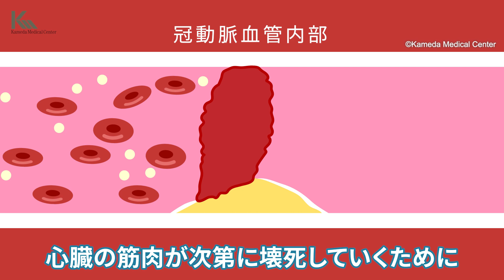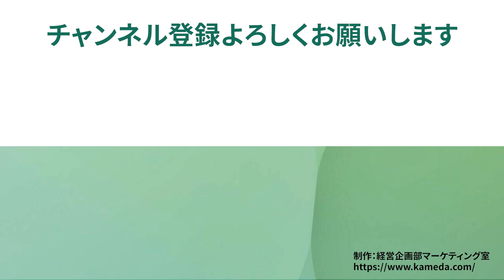胸の痛み以外にも要注意！心筋梗塞＆狭心症について循環器の専門医が解説【冠動脈疾患】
冠動脈疾患は、冠動脈と呼ばれる心臓の血管の病気で、
大きく分けると狭心症と心筋梗塞があります。

冠動脈は心臓の細い血管であり、心臓に栄養を送る大切な血管です。
この冠動脈が細くなったり、詰まったりすることで、問題が生じます。
冠動脈疾患の中には、治療が遅れてしまうと心筋梗塞や狭心症などに至り、
最悪の場合死に至る場合があります。

この動画では「冠動脈疾患」について詳しく解説します。

■チャプター
0:00 - Opening
0:14 - 冠動脈疾患について
0:47 - 狭心症とは？
1:00 - 心筋梗塞とは？
1:29 - 主な症状について